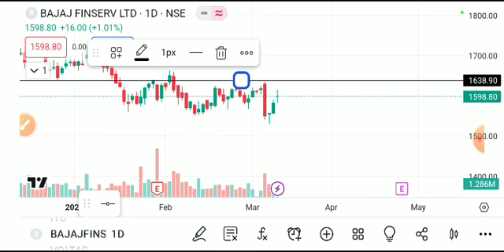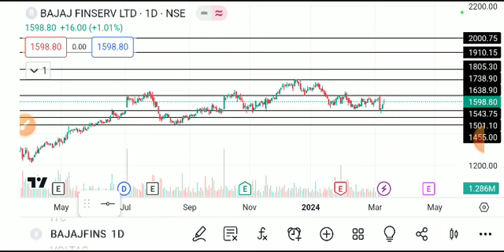BAJAJ FINSERV SHARE LATEST NEWS TODAY,BAJAJ FINSERV SHARE ANALYSIS,BAJAJ FINSERV SHARE TARGET